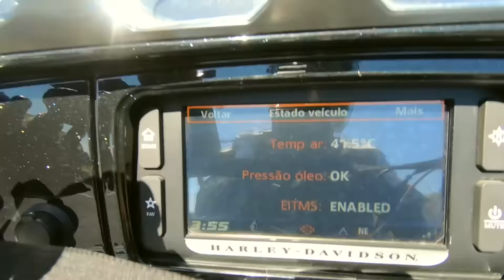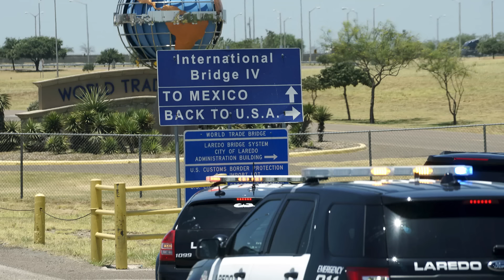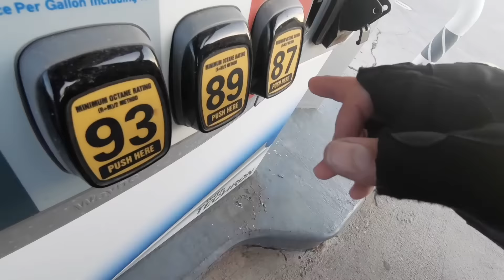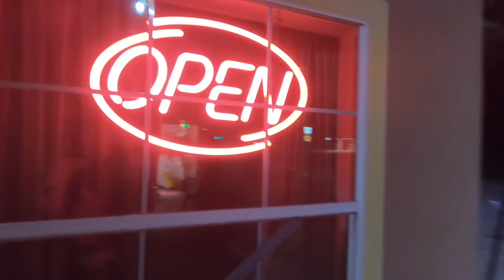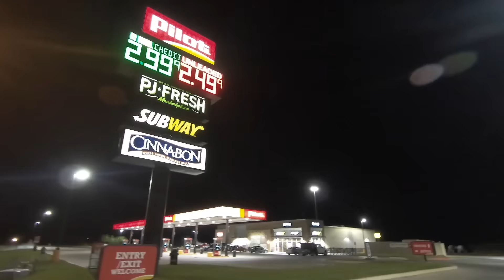T02E12 - Volta ao Mundo de Moto - Cheguei nos EUA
Esse é 43º dia da Expedição Américas de moto. E esse dia foi épico!! Depois de cruzar toda América do Sul e América Central, finalmente consegui chegar aos EUA!!

Esse dia também marca a 3ª temporada, que se passará toda em território americano.

Foi muito curioso a forma como entrei nos EUA, pois acabou acontecendo como uma surpresa, pois peguei uma quebrada mexicana que me levou uma fronteira pequena e inesperada.

Mototurismo motovlog moto motocicleta motociclismo viagem de moto harley davidson  road king road glide sportster ripio fat boby yamaha hond bmw triump road king moto vlog motovlogger softail viagem de moto pela argentina chile peru equador colombia panama costa rica honduras nicaragua beliza guatemala mexico estados unidos de moto até os estados unidos da américa ripio.